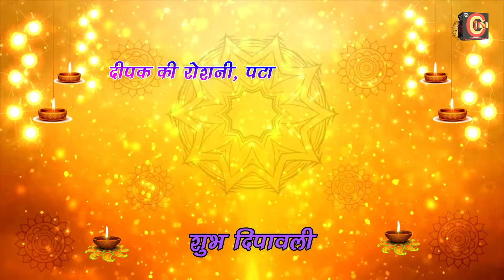𝐏𝐒𝐈 𝐀𝐑𝐕𝐈𝐍𝐃 𝐉𝐀𝐆𝐀𝐍𝐄 की ओर से दीपावली की हार्दिक शुभकामनाए !!